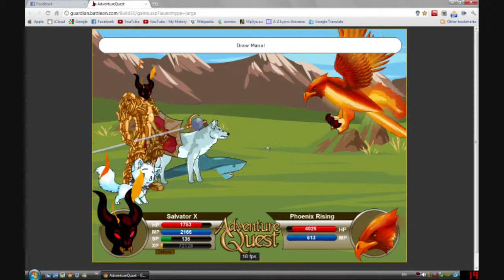Adventure Quest Salvator X vs Phoenix Rising (Level 130)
still Level 122.